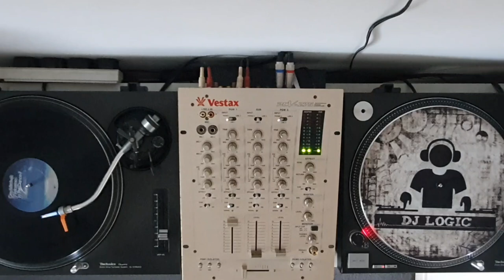Des Mitchell - (Welcome) To The Dance